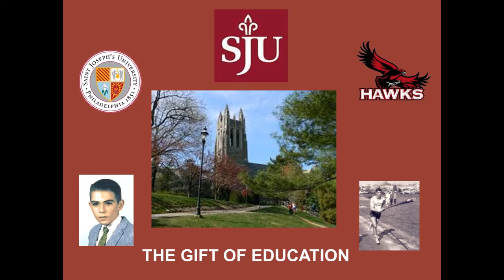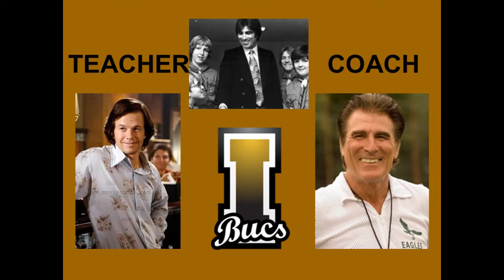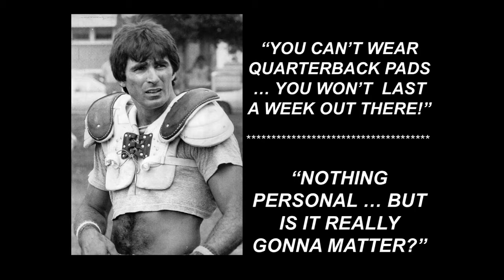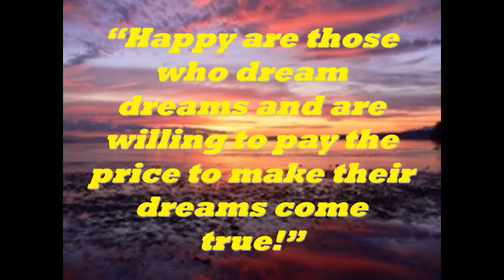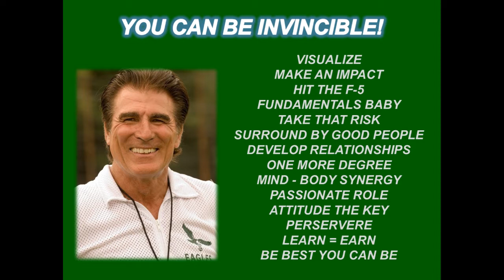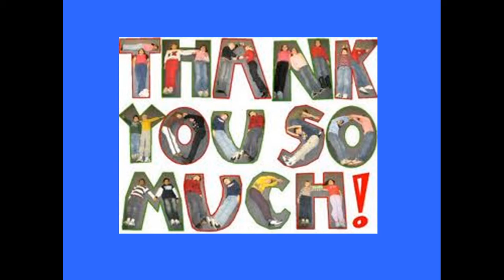H. M. Smith Foundation Dinner - 2012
Former Pro Football player Vince Papale was the guest speaker at this year's dinner and provided a tremendously inspirational talk to our cadets and distinguished guests.